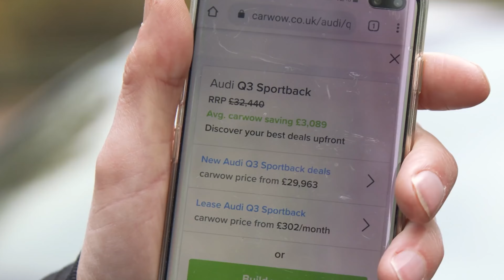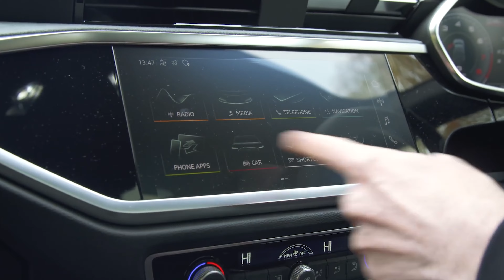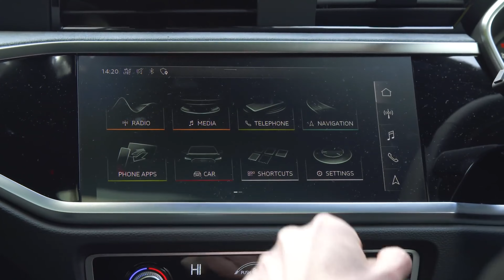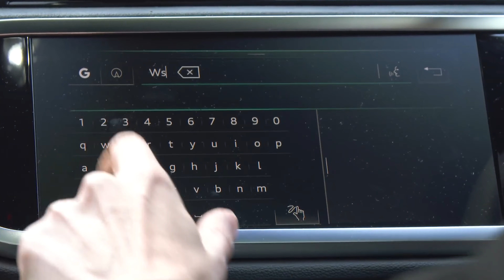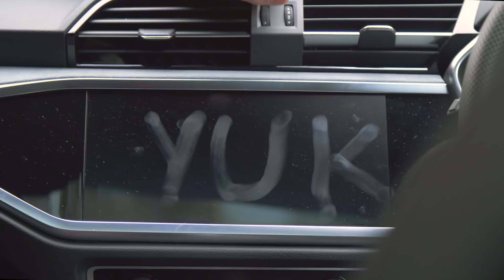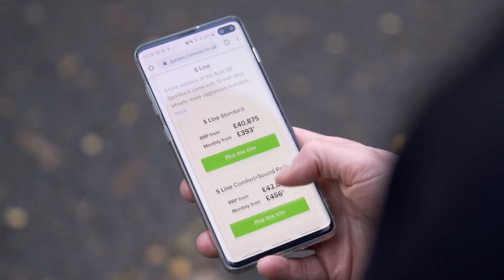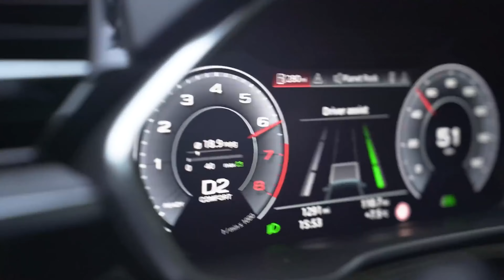Audi Q3 Sportback 2020 Test | carwow Testberichte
Wir stellen den brandneuen Audi Q3 Sportback vor! Ihnen gefallen die Zweckmäßigkeit und das Platzangebot des Audi Q3 aber ihr wünscht euch einen cooleren, Coupé-inspirierten Look? Dann sucht nicht weiter! Der Q3 Sportback wird mit einer Auswahl an Benzin- und Dieselmotoren sowie mit dem gleichen Stauraum wie der reguläre Q3 geliefert! Ist er also den Aufpreis wert? Findet es heraus, indem ihr mit Mat dieses sportliche SUV testet!